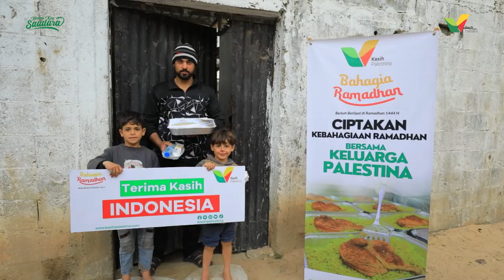Indonesia Kirim Paket Buka Puasa Sampai Ke Depan Pintu Warga Gaza Palestina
Masya Allah..
Di Ramadhan tahun ini, ratusan paket buka puasa kembali dikirimkan untuk saudara kita di Gaza Palestina.

Paket buka puasa dikirim bahkan hingga ke depan pintu rumah masyarakat Gaza.

Terima kasih Sahabat Kasih Palestina, untuk kiriman buka puasa hari ini yang sangat bermakna bagi saudara kita di sana!